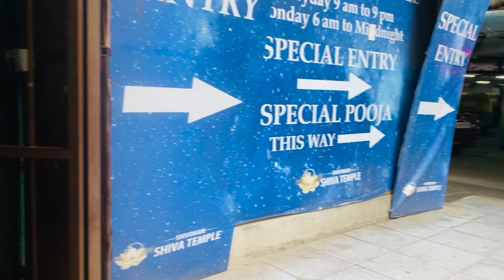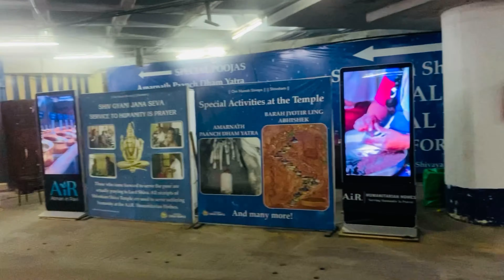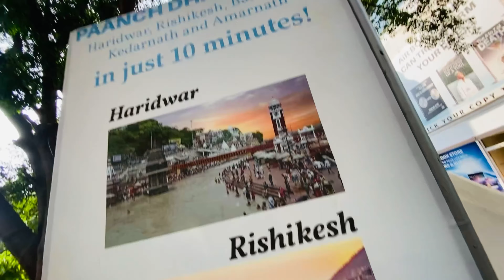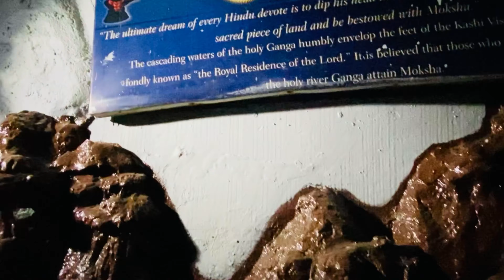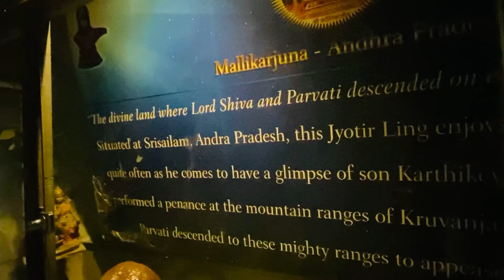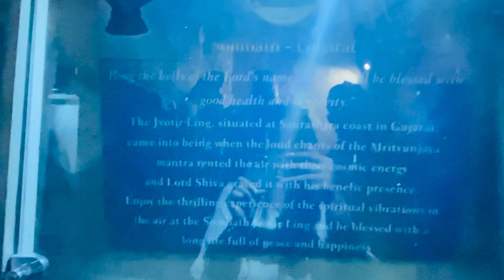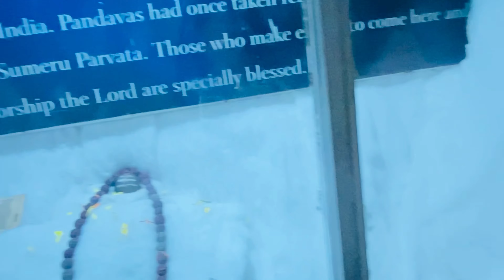Bangalore Mein Rehne Ke Baad Yaha Nahi Aye Toh Kya Kiye